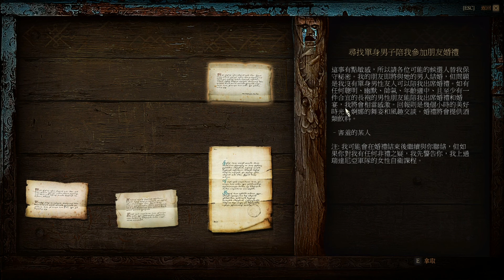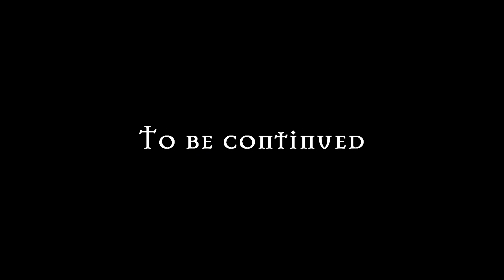玩The Witcher 3 : Wild Hunt (Modded) -#54 忘卻的孤兒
不專業Walkthrough
難度:死而無愧(Death March Difficulty)

遊戲中使用的mod
All Quest Objectives On Map
UNOFFICIAL 1.30 Mod Update Project of Eating and Drinking animations